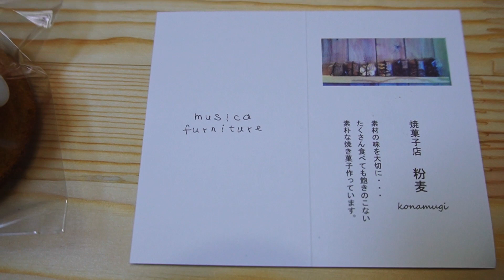【広島ランチ】musica furniture × 焼菓子店 粉麦 古民家を改装したオシャレなお店 安佐南区沼田町吉山 Konamugi 広島のおしゃれで美味しい おすすめのお店紹介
吉山にある　家具と焼菓子のお店です
古民家を改装されたおしゃれなお店には
美味しい焼菓子と素敵な家具があります
穏やかな吉山の景色を眺めながら　コーヒーと一緒にいただくと　より一層美味しく感じます

お店の場所
安佐南区沼田町吉山246-2

A furniture and baked confectionery shop in Yoshiyama, Hiroshima City.
The fashionable store, which has been renovated from an old folk house, has delicious baked confectionery and nice furniture.
It feels even more delicious if you enjoy it with coffee while gazing at the calm scenery of Yoshiyama.

Take a walk around the city looking for unusual scenery and delicious food.